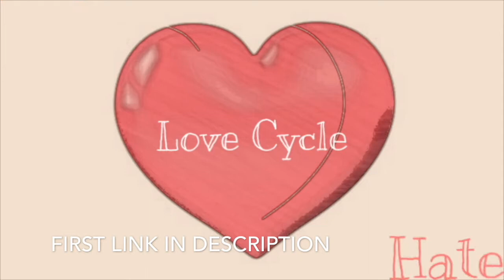2021 Smash Or Pass *Celebrity Edition* (Nicki Minaj, Zendaya, Teyana Taylor & more)| Shadow Views TV